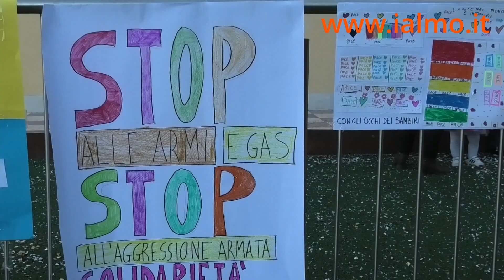Pozzallo manifesta per il popolo ucraino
Anche la città di Pozzallo (Ragusa) ha manifestato per dire no alla guerra e manifestare vicinanza al popolo ucraino. Durante l'iniziativa, che si è tenuta presso la villa comunale, si sono registrati momenti emozionanti come il canto dell'inno  da parte di un gruppo composto da donne e uomini ucraini che risiedono in provincia di Ragusa ma che con il cuore sono vicini ai propri cari. Nel corso dell'iniziativa sono state raccolte diverse interviste agli organizzatori e ai partecipanti, la prima è quella di Senia, una donna ucraina che racconta il dramma di questi momenti